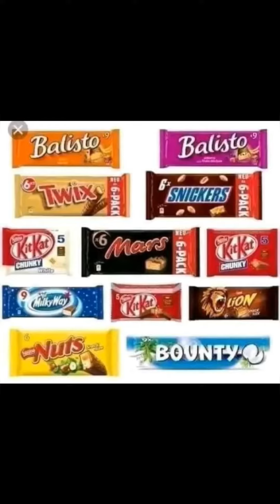അവരുടെ മരണവും രോധനവും നമുക്ക് വേദനയാവുന്നില്ലേൽ?! കാലം ഒരിക്കലും കണക്ക് തീർക്കാതെ കടന്നു പോയിട്ടില്യ